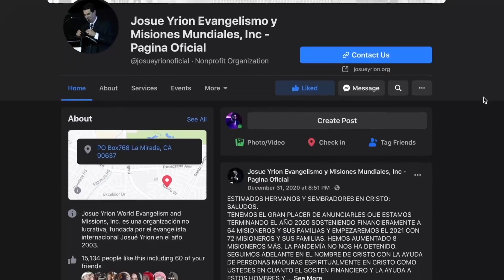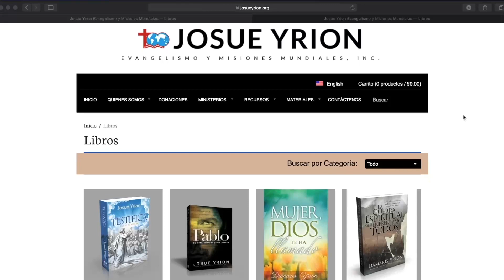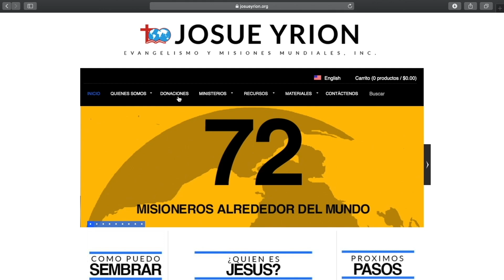Jesus es el Gran Yo Soy